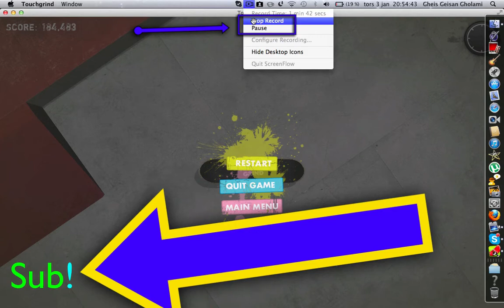TouchGrind ( Skateboard ) ( Free download )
How's going YOUTUBERS! I hope you enjoy the video and if you want to download it just